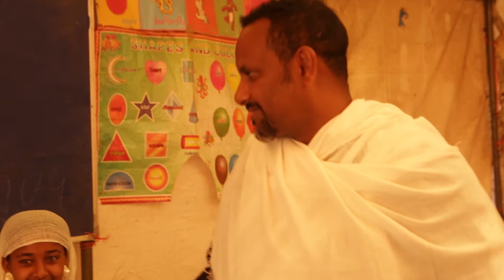ዝነኛው አርቲስት በመሰረት የበጎ አድራጎት ድርጅት ለተወለዱ መንታ ህፃናት ክርስትና አባት ሆነ /Meseret Humanitarian Organization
Meseret Humanitarian Organization (MHO) is an initiative to reduce vulnerability among children and women in Ethiopia. It is established as a humanitarian organization in July 2011 and registered in October 2011 with registration certificate number 2455. MHO is founded by Mrs. Meseret Azage and governed by 7 highly skilled board members drawn from various professions with over 25 years of experience in humanitarian activities. MHO is supported technically and financially by volunteers, individuals, private sector and potential donors.